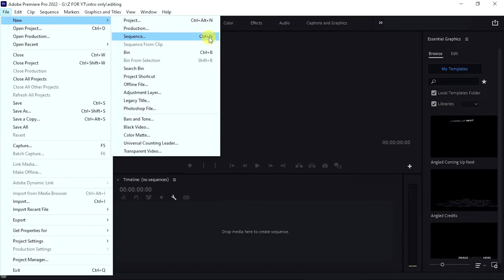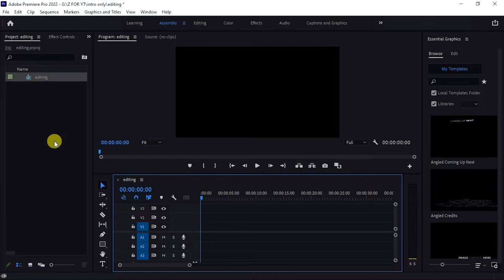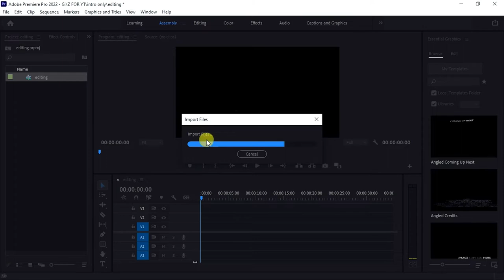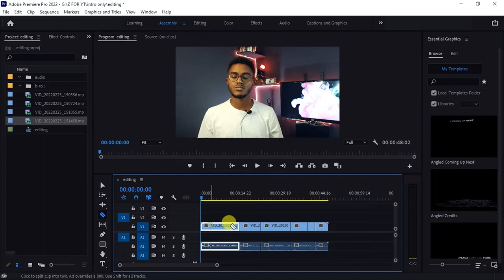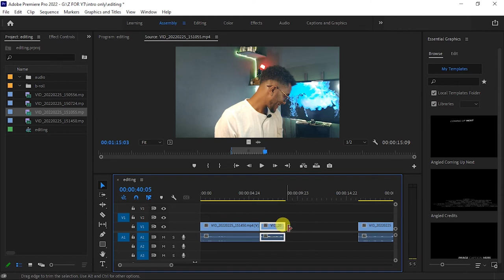ኤዲቲግ በአዶቤ ፕሪሚየር | Editing with Adobe Primiere pro 2022 | part 2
በዛሬ ቪዲዮ በአዶቤ ፕሪሚየር ፕሮ ኤዲቲግ
part 2 ይዤላችሁ መጥቻለሁ

ላይክ አድርጉ
ሰብስክራይብ አድርጉ
አስተያየታችሁን ጻፉልኝ